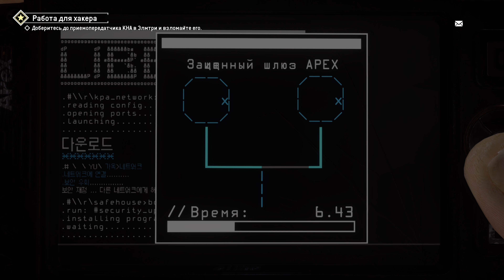Homefront: The Revolution gameplay / Xbox One X Enhanced (4K HDR)